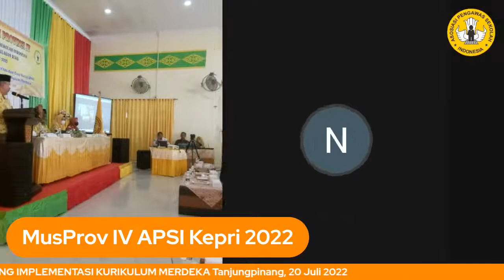MUSYAWARAH PROVINSI IV APSI KEPRI